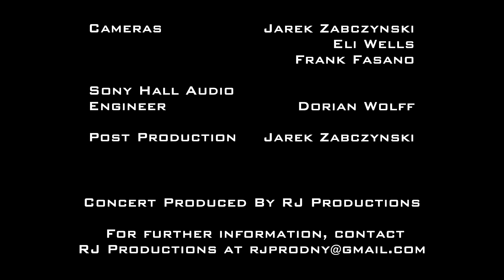Without You - Anthony Rapp (Live) RENT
Anthony Rapp performs "Without You" from Broadway's RENT, live in concert.

Keyboards - Daniel A. Weiss
Guitar - David Malachowski
Bass - Paul Gil
Drums - Jerry Marotta
Cello - Peter Sachon

Video Production By Jester Pictures

Cameras - Jarek Zabczynski, Eli Wells, Frank Fasano III

Edit and Mix - Jarek Zabczynski

Sony Hall Audio Engineer - Dorian Wolff

Concert Produced By RJ Productions